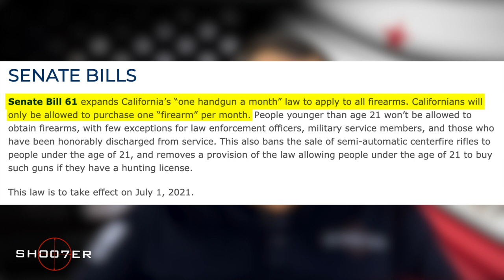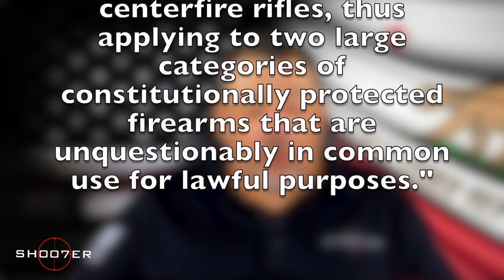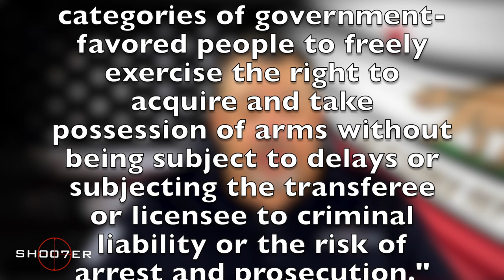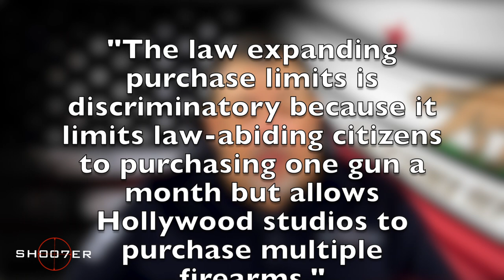2021 NEW CA GUN LAWS PREVIEW - SH007ER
In today's video, Ed discusses one of the new gun laws that are set to go into effect next year on July 1, 2021.  This provision to Senate Bill 61 would prohibit the average, law-abiding individual from purchasing or receiving more than one firearm every thirty days. The current CA law only prohibits the purchase or acquisition of handguns, but the new provision will extend that law to cover all semiautomatic centerfire rifles as well. The Firearms Policy Coalition, commonly known as the FPC, has filed a lawsuit in conjunction with several private parties, against California Attorney General Xavier Becerra and the State of CA.

Ed Thorell is a certified NRA instructor and the host of the YouTube channel  SH007ER: The Series       (SH007ER)